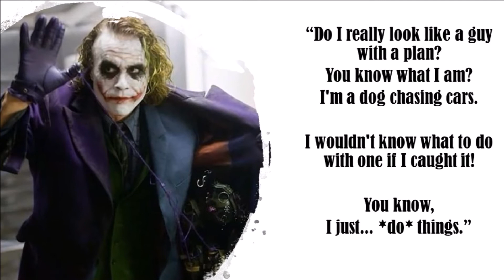The Genius of Heath Ledger | Badass Quotes by Joker | The Dark Knight | Why So Serious?